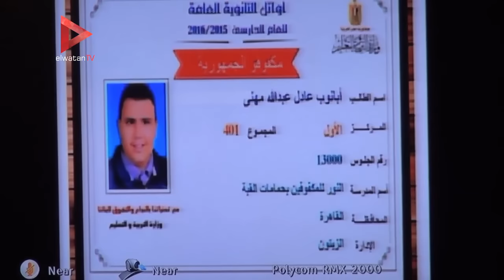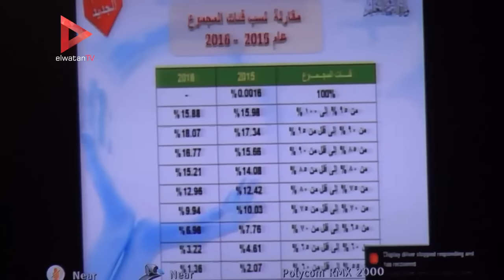وزير التعليم : 93 طالبا أوائل الثانوية العامة .. و"القاهرة" تفوز بنصيب الأسد